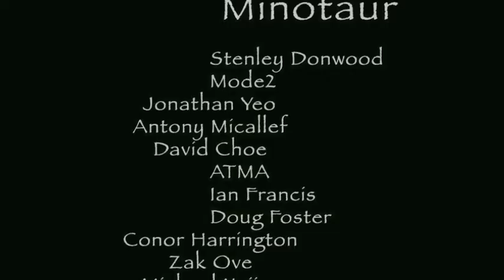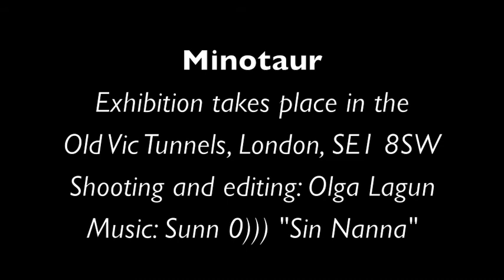The Minotaur exhibition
A formidable selection of international artists, representing throughly diverse artistic backgrounds and agendas, present their own perceptions of the Minotaur myth.